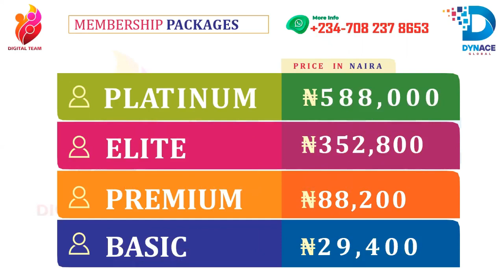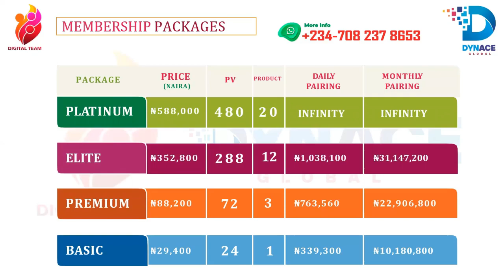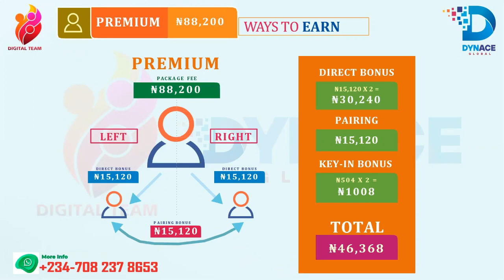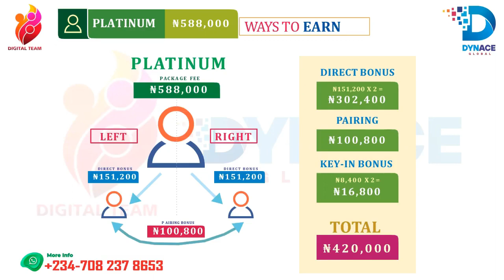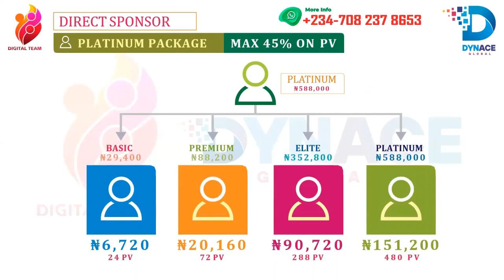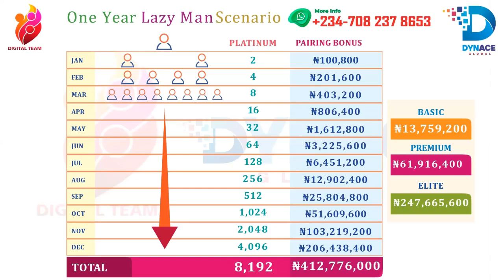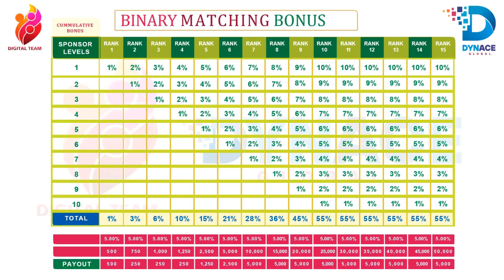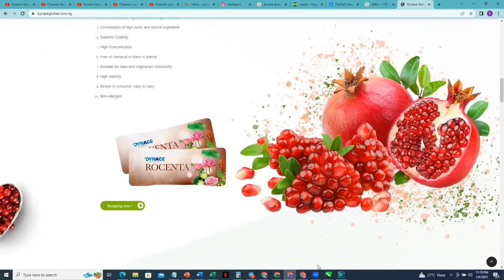Dynace Global Compensation Plan Explanation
WHAT EACH PIONEER LEADERS/MEMBERS WILL GET WITH DIGITAL TEAM (Worth Over 200K):
👉🏽 Dedicated Landing Page with The Products Sales Funnel
👉🏽 Customized Short & Long Presentation Videos about the business/products
👉🏽 Highly-Priced Materials & Templates: Contents, Marketing eFlyers,  Dedicated Videos, and Downloadable to promote the Business on social media with the following Training Tools:
♦️Organic Growth Marketing
♦️Facebook Ads Marketing
♦️Instagram Ads Marketing
♦️Search Engine Optimization
♦️Copywriting & Content Creation
👉🏽 Video & Text Content Strategy for the next 90-180 Days to make your First 1M in the business.

Be part of this great Daily Consumables Direct Selling Company with as little as N29,400

✅For Updates on Dynace Global Business Opportunity Follow us on All our Social Handles: